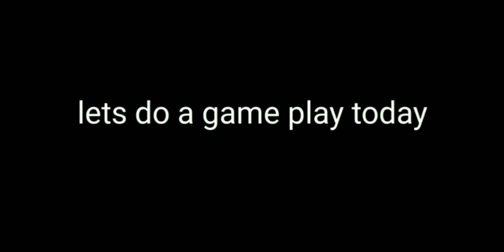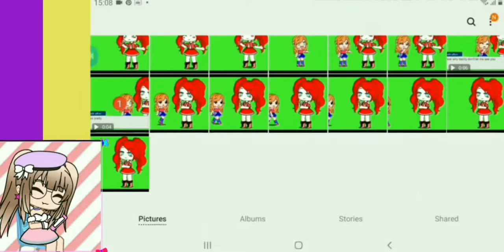Playing free fire with gacha face cam.(READ DESCRIPTION)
So..
I made gacha videos but I don't have much courage this days bc I am sick
And no I don't have covid I am feeling better and I just made this bc its easy to edit not much and also one of the deleted song is la la la by Elijah N, Ms K

 and tysm for the support stay safe.💖